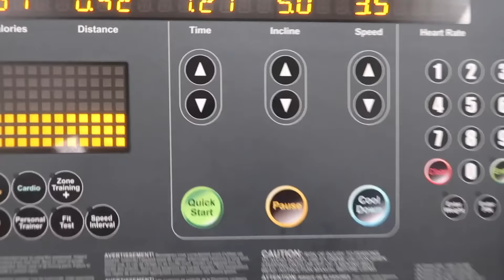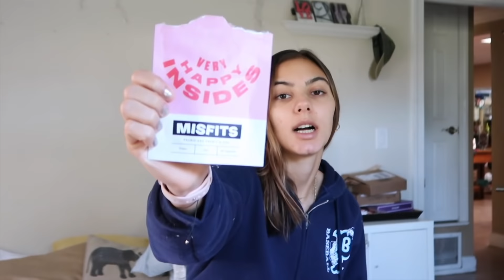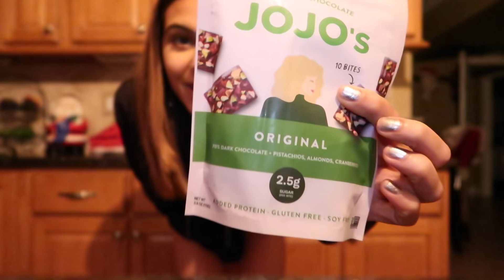Full day of eating + leg day workout | LEAN BULK WITHOUT TRACKING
for NEW YEAR NEW YOU PLAN AND STICKERS